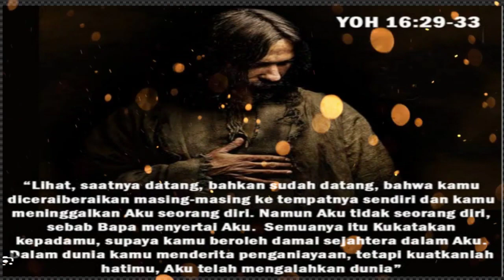Yohanes 16:29-33//Renungan Harian Senin, 22 Mei 2023